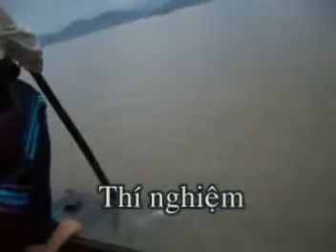Khao sat mau dam pha Hue 11 2011